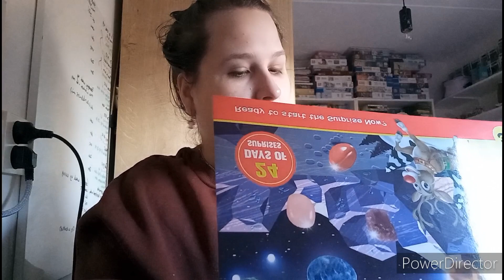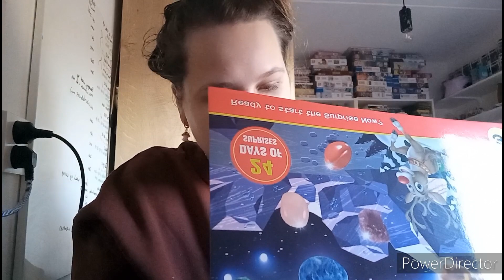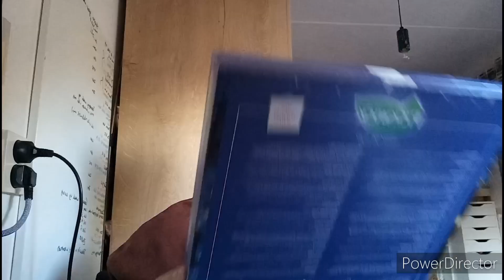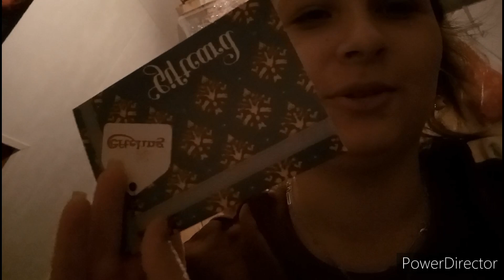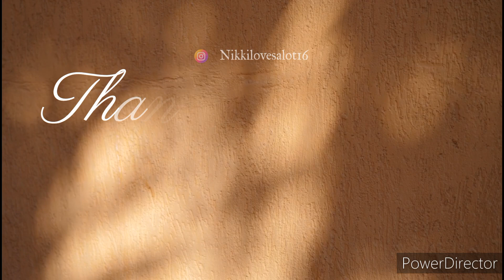Vlogmas #6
Snapchat: Nikki lovesalot / nikkigenten
Wattpad: a_lot_lover16